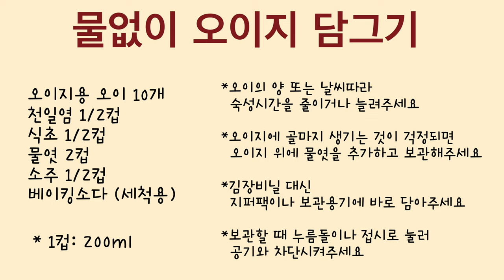물없이 오이지 쉽게 담그는 법ㅣ어려운거 하나도 없어요~ 오이만 준비해주세요!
이번 레시피는 “오시지” 입니다.